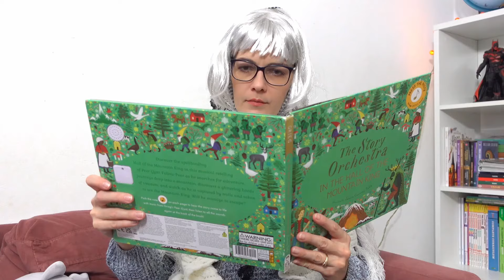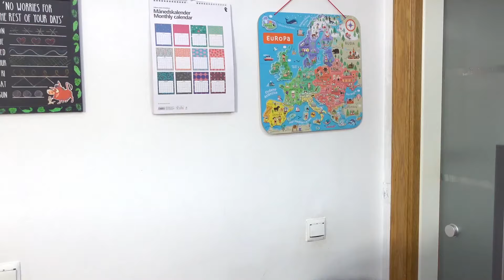GRANNY E UN MONSTRU DE 100 DE ANI ȘI NE SCHIMBĂ VIAȚA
Un monstru a intrat in casa noastra, are 100 de ani si vrea sa ne schimbe viata. Seamana cu bunica, doar ca o cheama Granny si e pusa sa distruga tot. O putem opri pana e prea tarziu pentru noi?